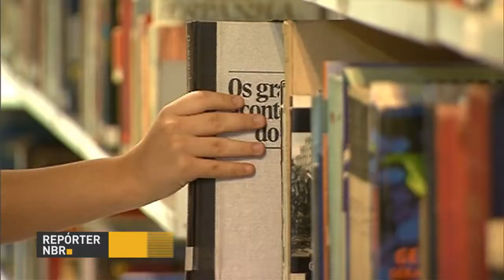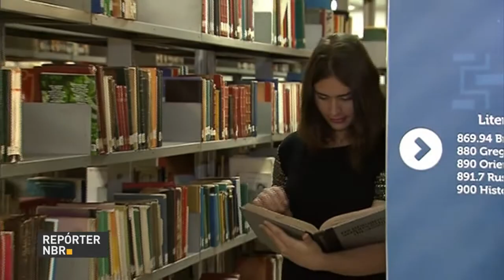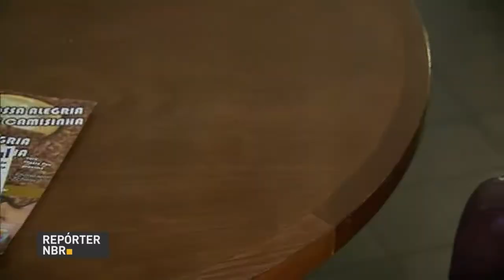Inspeção de passageiros em voos domésticos começa a ser intensificada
REPÓRTER NBR 15H - 18.07.16: A inspeção de passageiros em voos domésticos começa a ser intensificada.  O valor das diárias pagas aos servidores públicos federais que vão trabalhar no Rio de Janeiro durante as Olimpíadas foi ampliado. As Forças Armadas vão dar apoio logístico para o Enem desta ano. A ideia é garantir a segurança nas provas devido ao número de pessoas envolvidas no Exame. E o Enem deste ano registrou um aumento de 46% no nome social.